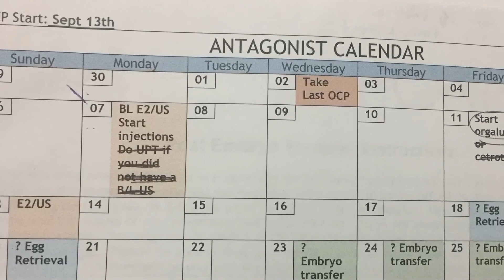4th day of Gonal f and Menopur Medication Injections/How to Self Administer ?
Gonal f  pen 250ui and menopur 75iu,
Preparation for Egg retrieval